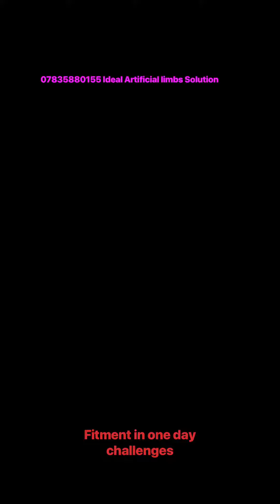07835880155 _ fitting in one day below and above knee prosthesis | Jaipur foot old user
@IdealArtificialLimbSolution (Health Care) is a full-service prosthetics and Orthotics facility presently located in New Delhi, India close to Lajpat Nagar Metro Station & our service clients in the New Delhi region.